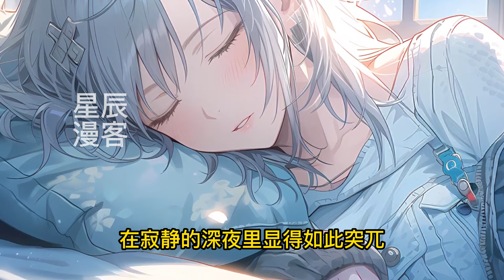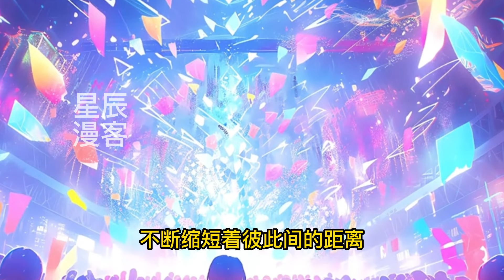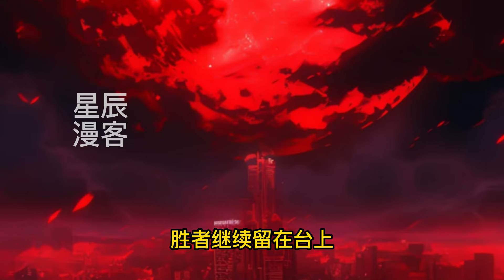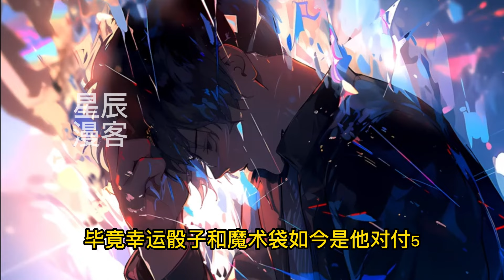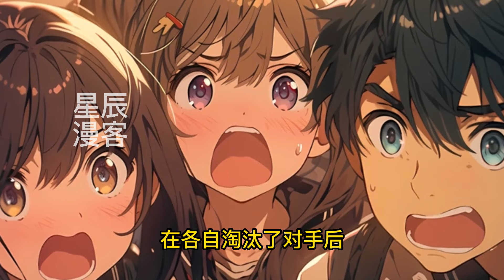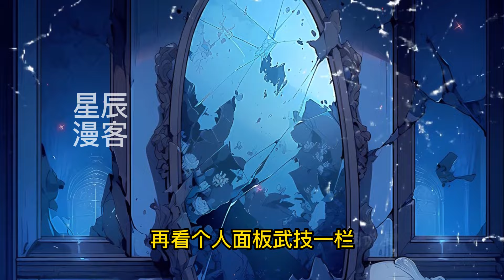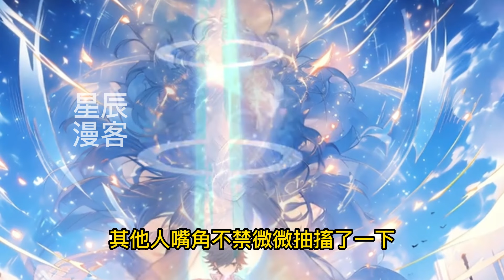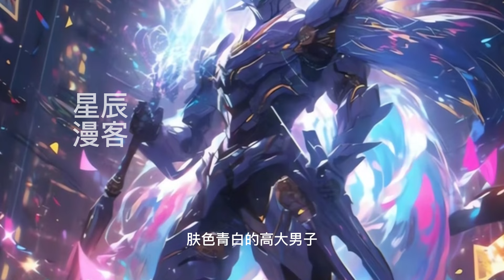《武道纪元：从做俯卧撑开始无敌》1-228异族入侵，蓝星武道兴盛。陈川本来资质平平无奇，好在觉醒自律系统。自律就变强！完成自律成就，还能兑换武技和奇物，十年后，陈川发现，自己已无敌当世！